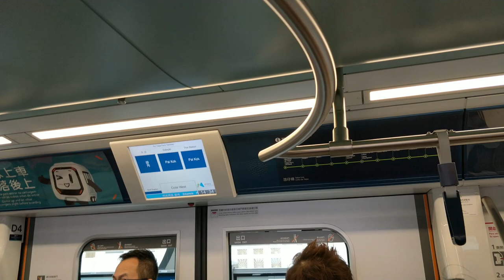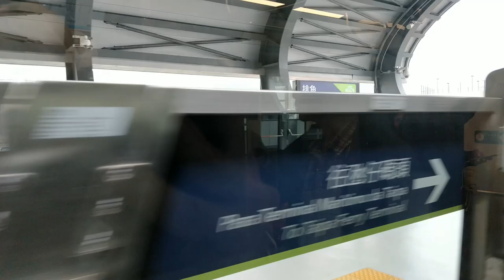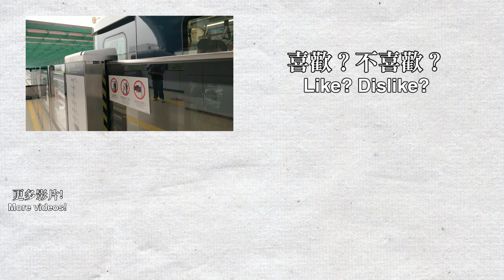【🚈澳門新交通】澳門輕軌氹仔線合輯 Macau LRT Taipa Line 2019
本影片在2019年12月30日錄製。
澳門輕軌氹仔線在2019年12月10日開通，而開通路線為氹仔線，來往氹仔碼頭及海洋，並不能前往澳門本島，澳門輕軌採用名為「濱海巡航」膠輪列車，列車是三菱重工的Crystal Mover APM系列，類似於日本東京的海鷗線系統。